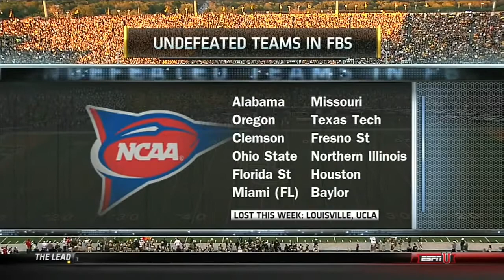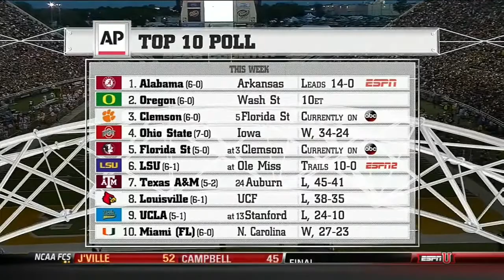2013 Baylor Football vs Iowa State - Game 6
October 19, 2013 - Baylor makes its case for a Top 10 spot in the polls with a complete demolition of Iowa State at Floyd Casey Stadium, 71-7.